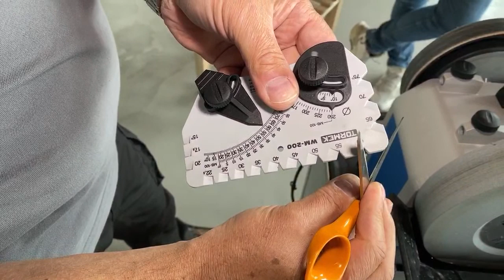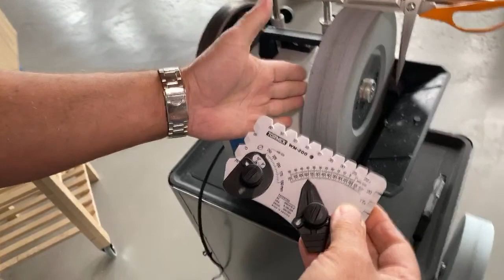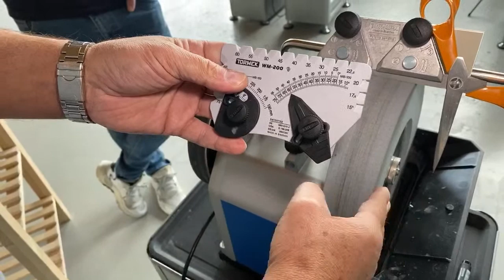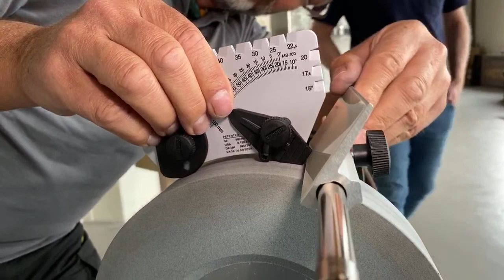Axes & scissors sharpening | Part 2 | Tormek Live Sharpening Class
In this class, Sèbastien and Wolfgang from Tormek will go through the sharpening of axes and scissors. 🪓✂️ They also answer questions during the live stream and give their personal tips and recommendations when sharpening these tools. PS. we had some technical problems at the start so just skip the first 2 min 😇

Technical problems, skip this part: 00:00
Intro: 02:00
Scissors jig SVX-150, clamping & setting the edge angle: 06:01
Scissors sharpening: 17:59
Hedge shears: 28:42
Left-handed scissors: 55:28
Axe jig SVA-170, clamping & setting the edge angle: 32:38
Axe sharpening & honing: 39:57
Sharpening a straight axe: 48:48